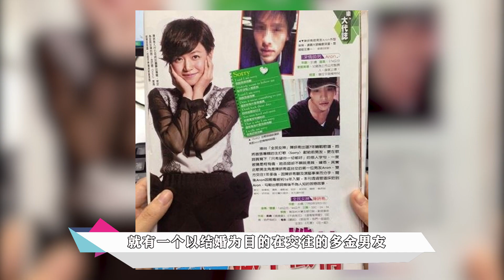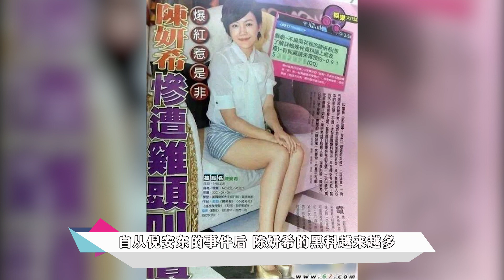宠妻狂魔变冷若冰霜，陈妍希到底做了什么，让陈晓的眼里没有了光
当年陈晓和陈妍希的那场婚礼堪称世纪最甜，二人的互动恩爱又甜蜜，尤其是陈晓撩起婚纱的那一吻，简直就是现实版玛丽苏。可如今，陈晓从一个意气风发的少年，迅速变成了一个饱经风霜的男人。